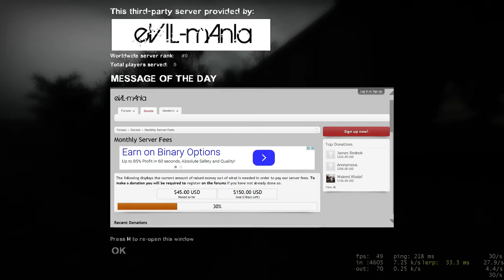Pet my cock [ENG/HUN] - 1 / 2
Pampering birds is fun.